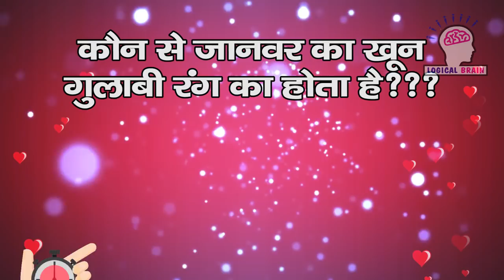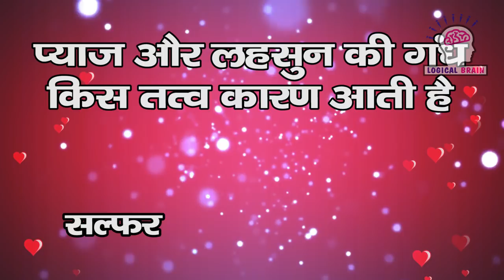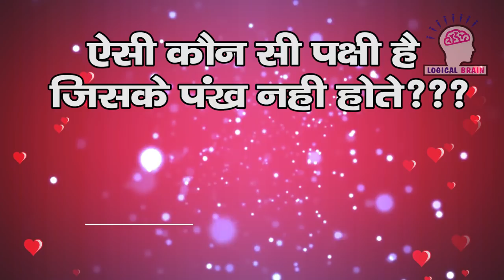duni ka sabse lamba pasu kaun sa hai